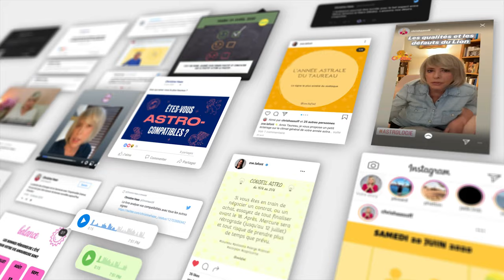Horoscope Lion ♌️ Juillet 2024 🥑 par Christine Haas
🌞 horoscope gratuit du signe du lion pour le mois de juillet #2024 avec des conseils en astrologie et en psychologie.

⭐️ Retrouvez votre signe:
0:00 Introduction
0:06 Ambiance
1:50 Activités
4:00 Vie affective
5:48 Vos jours top
6:16 Bye bye